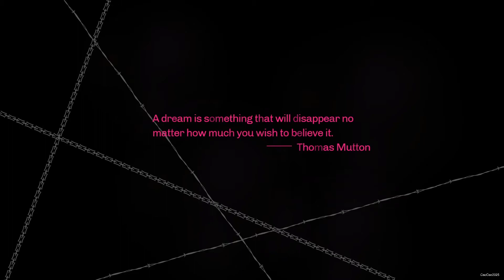Let's Play Catherine #30 The Secret of the Nightmare [SPOILER WARNING]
Catherine is a puzzle video game developed by Atlus. The game was released for the PlayStation 3 and Xbox 360 and later in PC trough steam Story of the game is about Vincent Brooks, a man trap between his longtime girlfriend Katherine and his affair, Catherine. Vincent is cheating his girlfriend. The gameplay split into two the daytime, where Vincent interacts with the characters in a social simulation, and the dreams where he must navigate three-dimensional towers through combined platforming and puzzle-solving where he and every body else become sheep. The game's ending is affected by choices made by Vincent over the course of the story. This a puzzle game with persona touch so it feels like a J-RPG combine with adventure game with Puzzle Boss Battle.

The game has good story and many interesting character like Vincent Brooks himself, Katherine McBride the original girlfriend who is very strict, Catherine the easy going affair.

In Stray ship Vincent also met many interesting character like his friend Orlando Haddick , an old friend and divorcee; Johnny Ariga (Jonny) whom searching for a soulmate; and Toby Nebbins who has a crush on Erica Anderson, a waitress at the Stray Sheep. Thomas Mutton nicknamed "Boss", is the owner of the Stray Sheep. There also some sheep/people that you met on the dreams as sheep, you could met them here.

i play this game on normal difficulty mode, and i quite suck at it, but i will finish this game and never skip any scene.

This video will show you:
- In 8th day, Vincent's Room, Vincet and Katherine is breaking up
- In Stray Sheep, all of them including Toby, Jonny, Orlando and Erica never saw Catherine
- Vincent realize that only Boss can see Catherine
- Thomas Mutton (Boss) admit he see Catherine
- Boss open his secret about the Nightmare
- Boss make a bet with Vincent
- If Vincent can finish the last Nightmare, he will free every body from the Nightmare
- Jonny, Toby and Orlando show up again when Vincent in argo mode
- Daniel and Anna now together and thank Vincent
- Justin able to write again